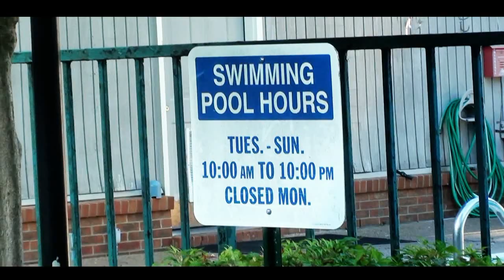LIL ZANE VIDEO BLOG l INNOVATION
Lil Zane video blog

Lil Zane Innovation Dancer shows what he is all about, stay tuned for more video blogs and other interviews coming from Guttawcity, where you can find the most unique and innovative dance clips and up close and personal vids from all dancers from all over.